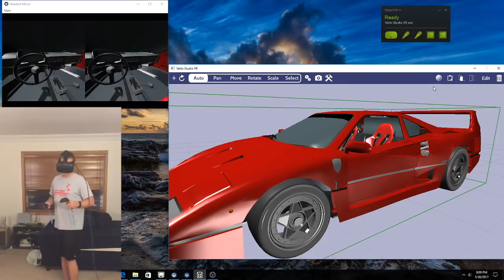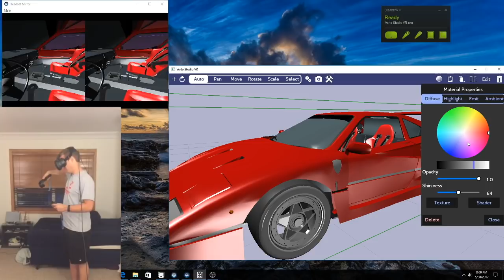Introducing Verto Studio VR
Please share this with anyone who may be interested!
Available now!